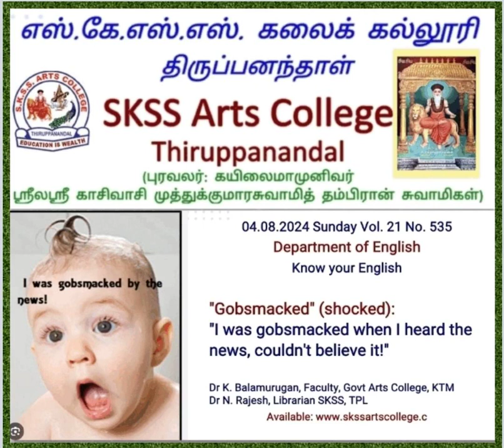Literary Forms No. 535